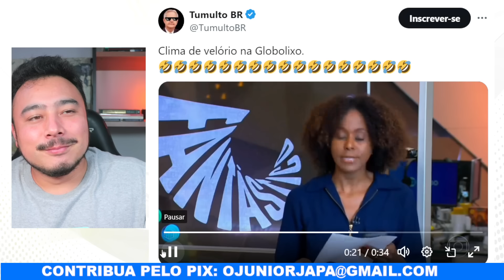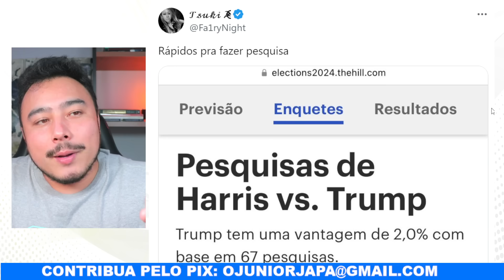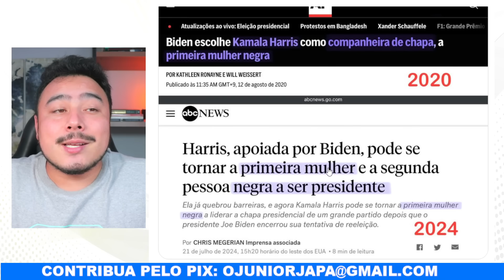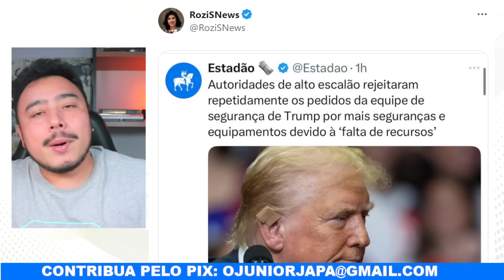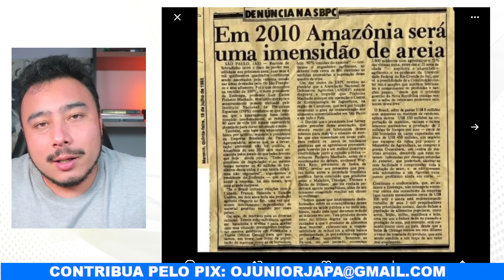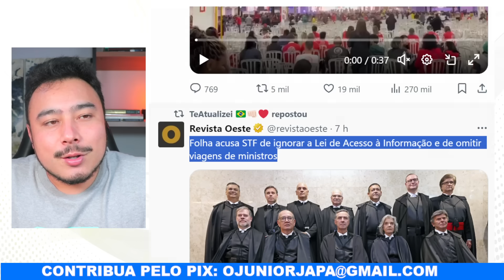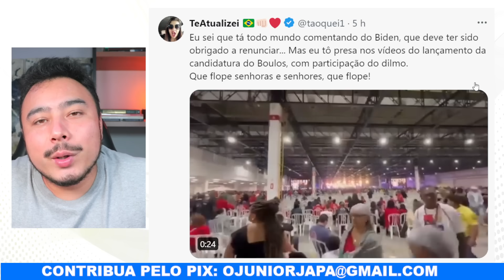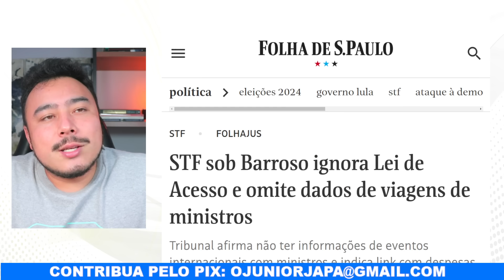Flopou: Lula lança candidatura do Boulos em evento completamente esvaziado e passa vergonha